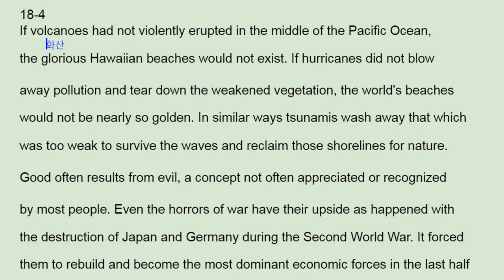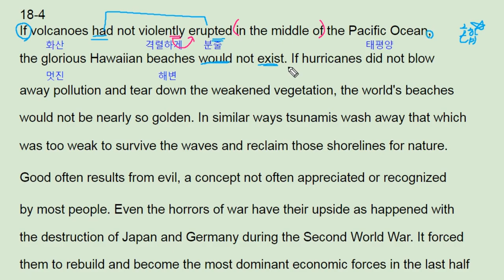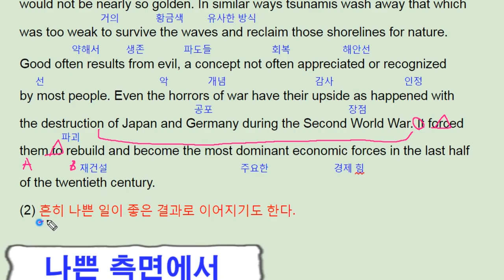리딩파워 속독속해 ebs 18강 4번 evil has upside - 번개콩